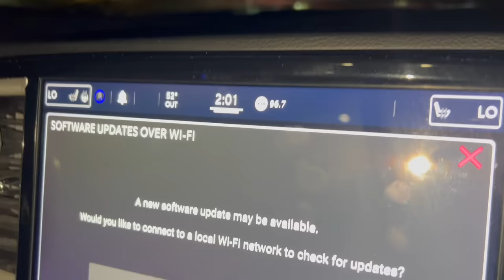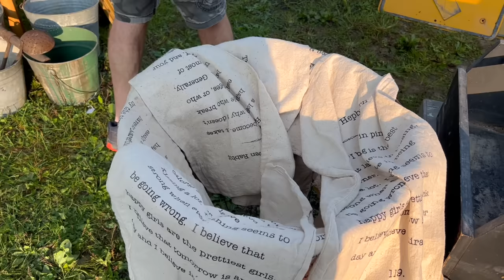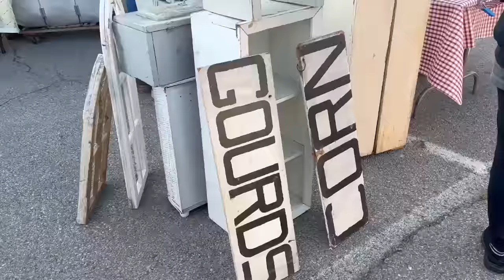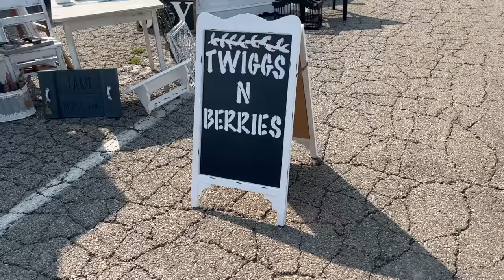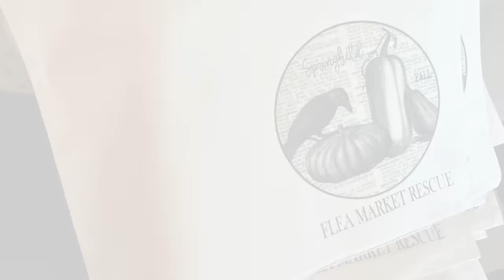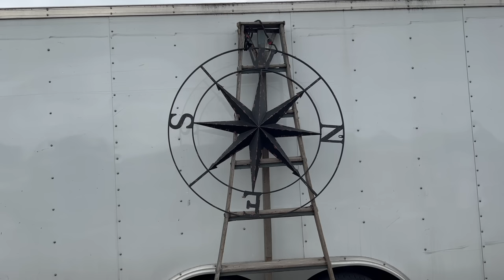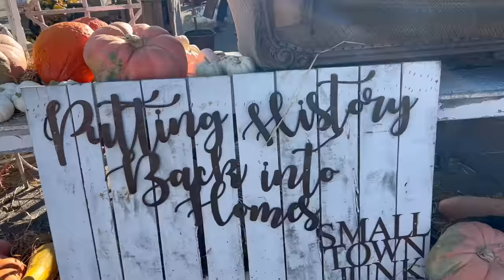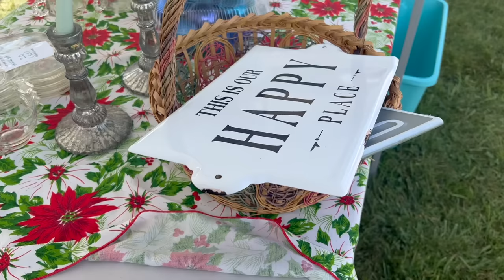COME SHOPPING FOR HUGE FINDS AT THE SPRINGFIELD ANTIQUE SHOW & FLEA MARKET 2023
In this episode, we're heading to Ohio for the Springfield Antique Show & Flea Market for huge finds!  WoOoo HoOOOo!  We can't wait!  I look forward to this show every year!  This year Jenny's coming!  This will be her first time there!  Come shop with us as we come across a TON of WONDERFUL finds!!!
Springfield Antique Show and Flea Market is held in Springfield, Ohio.  They hold two extravaganzas a year, one in May and one in September.  Here is a link for information on this flea market
Booths featured in the video:
(Note: She has the Velveteen Rabbit, A. miles/Pooh, and Audrey-Pink)
 Videos Mentioned:
To visit my Etsy Shop for hang tags, wood pieces, decals and more. go
Our store is located in downtown Dryden.  The address is:
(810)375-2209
HOURS:  We're open  Thursday-Saturday  11-5
Come and visit us!
Don't forget about our Spectacular Fall Event that we're having at
our store THIS WEEKEND, on Saturday, September 30th, 2023!!!
It's from 11-5!!!
We're going to have:
        TONS of FALL DECOR
        TWO TENTS
        FOOD & BEVERAGES
        RAFFLES
        AND A MEET & GREET
NOTE: We will be partnering up with TWO HENS & A CHICK, which is just
minutes away from the shop!  You're going to want to stop there, too!!!
They are located at: 4830 Hollow Corners Rd, Dryden, MI 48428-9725
Interested in taking a Scroll Saw class and wanting to up your craft game?  If you're interested here's a link that will take you to the CLASS page on our website, where you can purchase it
$80 OFF CODE: xToolFLEA (US STORE ONLY)
I love the XTOOL F1, and I'm sure you will, too!!!
Here is a link for other products that I used when making over my vintage finds.  Also, you will find home decor that I love on Amazon!